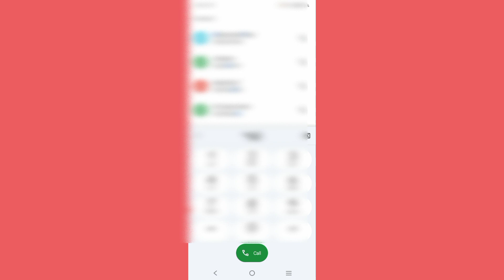Zong Monthly Call Package 50 Rupes || Zong Call Package Code 2023 | Zong 3000 Minutes Package